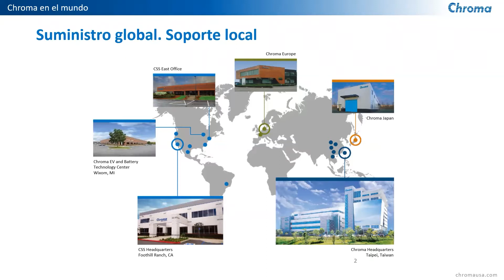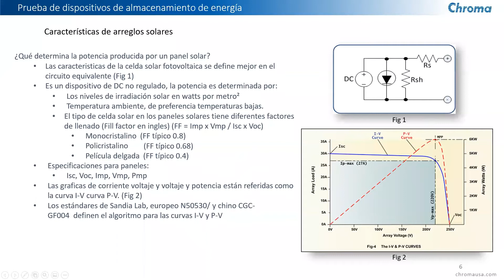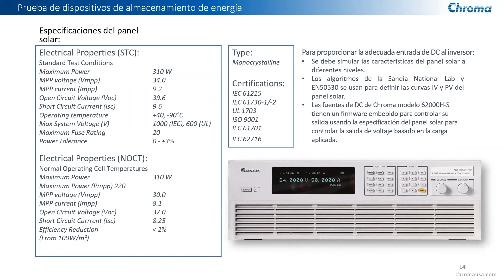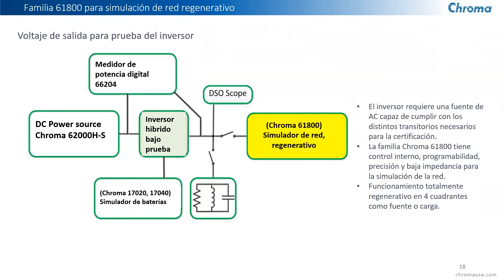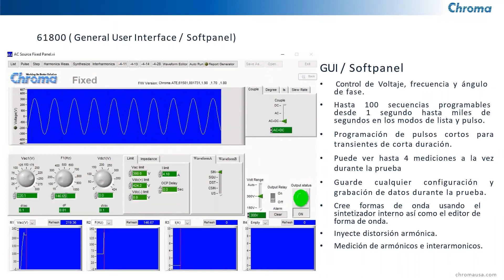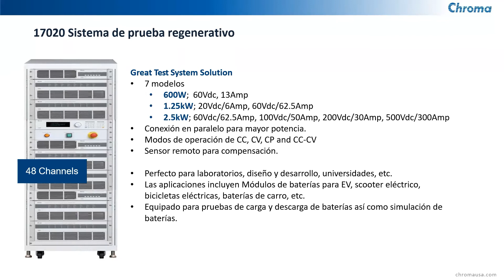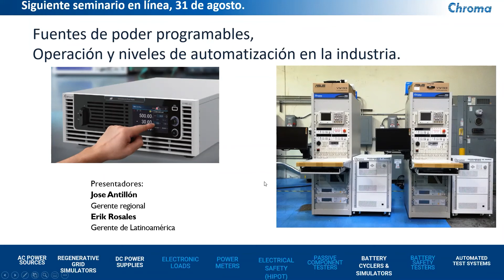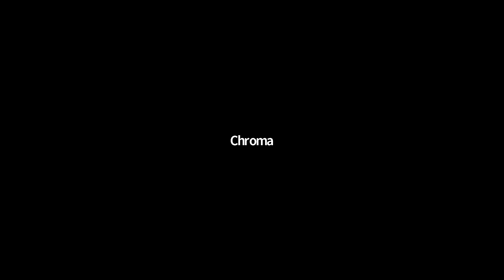Prueba de inversores fotovoltaicos y sistemas de almacenamiento de energía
Un inversor fotovoltaico convierte la corriente directa de la salida de una celda solar o de un arreglo de celdas solares en corriente alterna la cual puede ser inyectada directamente a la red eléctrica. El inversor fotovoltaico es un componente esencial dentro de un sistema fotovoltaico, permitiendo el uso de dispositivos comerciales y caseros que se alimentan de AC.

Nuestros instrumentos de prueba proporcionan medios para promover el desarrollo, la confiabilidad y la validación de inversores fotovoltaicos, tanto los que van conectados a la red como los que no, que eventualmente se utilizaran en aplicaciones comerciales y domesticas en los próximos años. Hacemos esto mediante la integración de funciones en nuestros probadores que, por ejemplo, permiten realizar pruebas de rendimiento del comportamiento del inversor durante las fluctuaciones de voltaje y frecuencia que se encuentran en la red. Y podemos hacer todo esto mediante instrumentos independientes o instrumentos integrados en un sistema automatizado para una prueba o pruebas específicas.

Este seminario se enfocará en las pruebas funcionales del inversor fotovoltaico y destacará las pruebas de sistemas de almacenamiento de energía y paneles solares.

Presentado por Josue Cruz y Erik Rosales, gerente regional y gerente de Latinoamérica respectivamente.